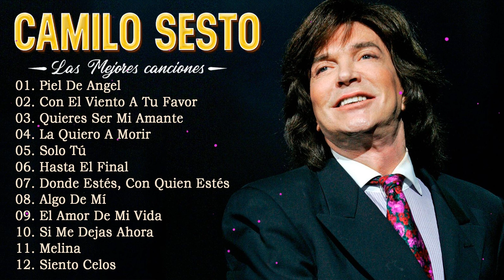Camilo Sesto Exitos Sus Mejores Canciones - Baladas Románticas Del Ayer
01. Piel De Angel
02. Con El Viento A Tu Favor
03. Quieres Ser Mi Amante
04. La Quiero A Morir
05. Solo Tú
06. Hasta El Final
07. Donde Estés, Con Quien Estés
08. Algo De Mí
09. El Amor De Mi Vida
10. Si Me Dejas Ahora
11. Melina
12. Siento Celos

►Esperamos recibir sus comentarios para que el contenido sea más rico, en caso de que surjan problemas de copyright por favor contacte